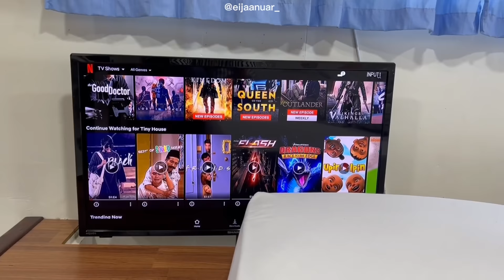INSPIRED - Blue Tiny House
Assalamualaikum semua, kalini eija dan mus pergi menginap di salah satu Tiny House yang terletak di Sungai Udang, Melaka. Kami ingin meminta maaf kerana dah lama kami tak upload video youtube, kami berdua kurang sihat sejak beberapa minggu ini. Jadi kami mengambil langkah berjaga-jaga dengan sedaya upaya cuba mengelak menginap di luar sehingga betul2 pulih sepenuhnya. Terima kasih atas sokongan semua.